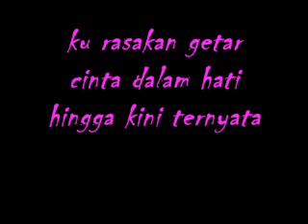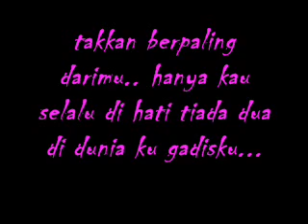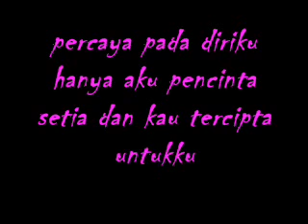cinta sampai mati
aku cinta kau sampai aku mampos...